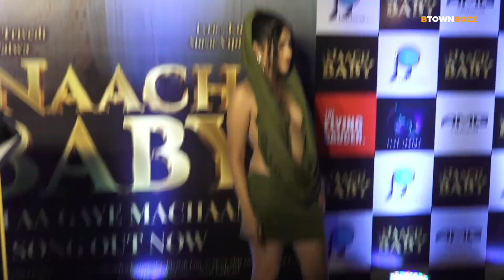URFI JAVED KE DIFFERENT LOOK|| Urfi Javed New Look|| Urfi Javed BOLD Look